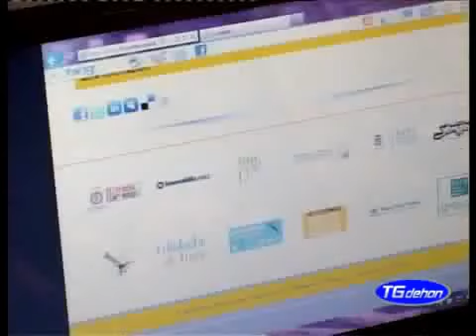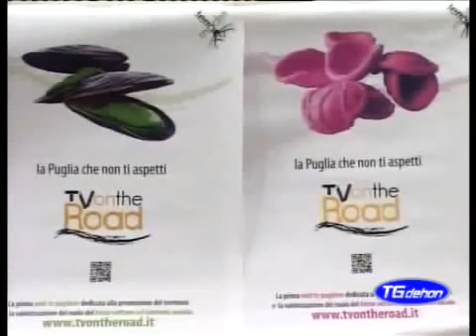Teledehon Notizie 2012.mp4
Tv on the Road - Servizio del Tg Dehon Notizie